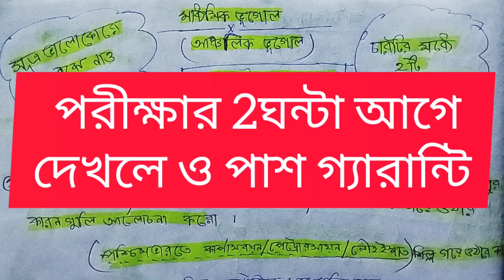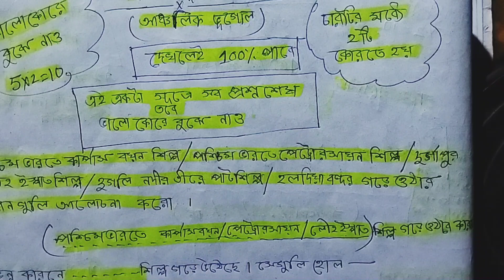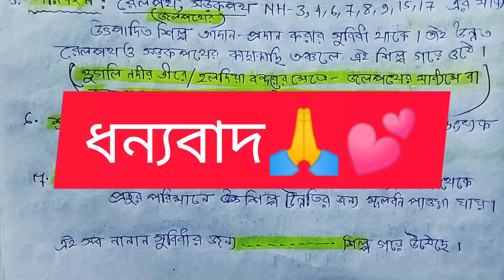মাধ্যমিক ভূগোল।পশ্চিম ভারতে পেট্রোরাসায়নিক শিল্প গড়েউঠার কারন। madhyamik geography suggestion.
মাধ্যমিক ভূগোল।পশ্চিম ভারতে পেট্রোরাসায়নিক শিল্প গড়েউঠার কারন। madhyamik geography suggestion. (@Normalstudentlife )
madhyamik madhyamik suggestion#geography suggestion silpo petrorasionsilpogoreutharkaran#normalstudentlife Normal student life.
madhyamik geography question suggestion#kb vlog madhyamik geography K.B vlog geography. geographyrule.

in this video I sowing-
x class geograph suggestion.madhyamik geography suggestion. ancholik vugol suggestion. 10 class geography industrial.

মাধ্যমিক ভূগোল।
madhyamik geography suggestion. @Normalstudentlife
@Normal student life.
@K.B vlog geography.
geographyrule.

মাধ্যমিক ভূগোল।
পশ্চিম ভারতে পেট্রোরাসায়নিক শিল্প গড়েউঠার কারন
madhyamik suggestion
geography suggestion
Normal student life.
madhyamik geography question suggestion
kb vlog madhyamik geography
K.B vlog geography.
হলদিয়া বন্দর গড়ে উঠার কারন
দুর্গাপুর লৌহইস্পাত শিল্প গড়ে উঠার কারন
হুগলী নদীর তীরে পাট শিল্প গড়ে উঠার কারন